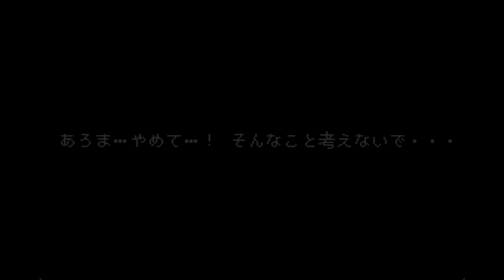視聴者が作った美少女ゲームが想像以上にエグかった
色んな作者から送られてくるゲーム毎回エグいの笑う　『Angel』実況